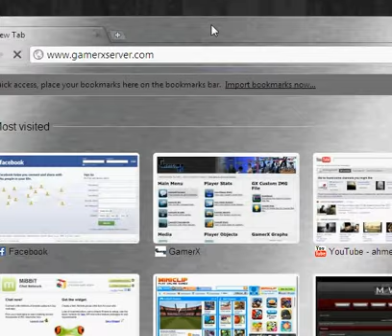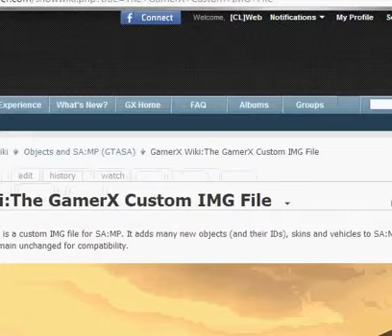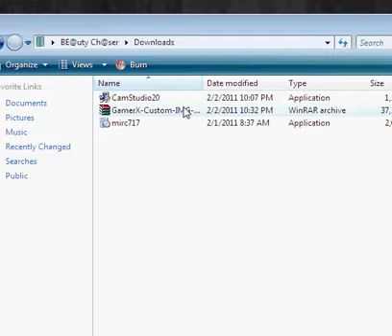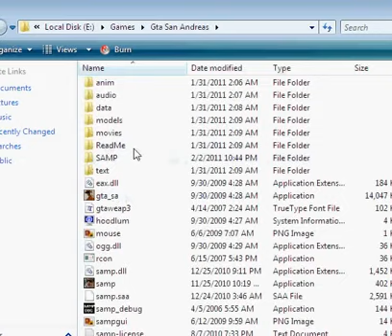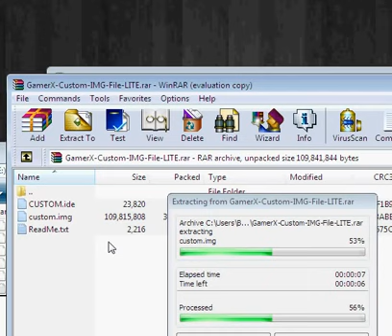How to install GamerX img file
This will tell you how to install IMG File, this will work in any samp Server.
Only in 0.3d.